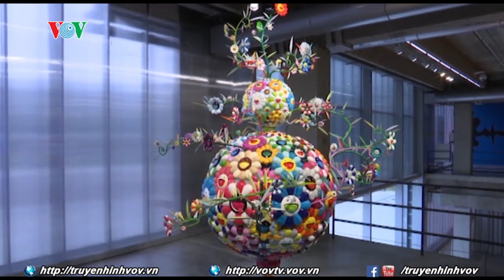Triển lãm của họa sỹ Takashi Murakami người Nhật Bản tại Nga | VOVTV | Giải trí